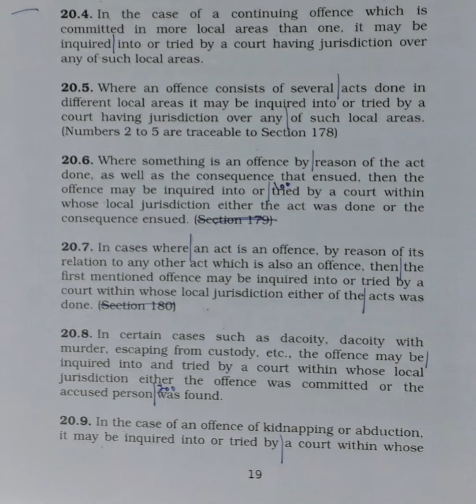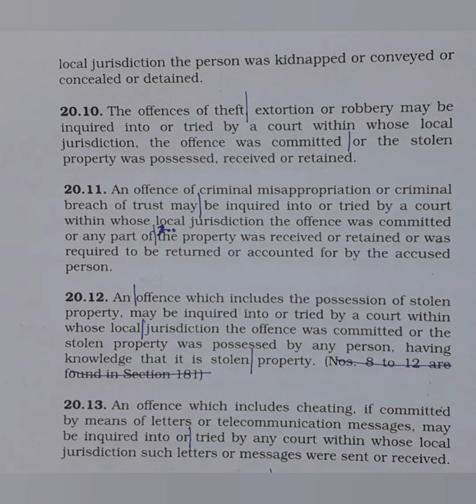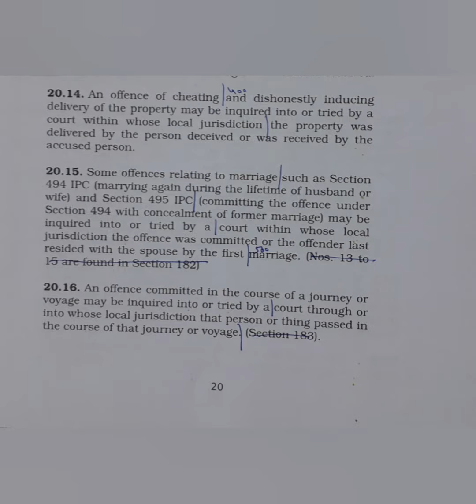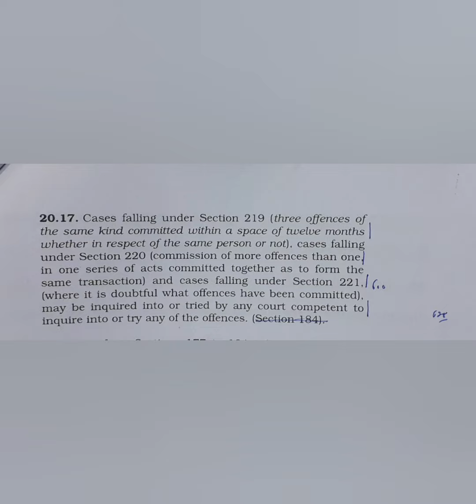120 WPM | English Shorthand | Supreme Court Judgments | Rana Ayyub vs. ED (4)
Supreme Court Judgment dated 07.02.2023 titled Rana Ayyub vs. Directorate of Enforcement through its Assistant Director